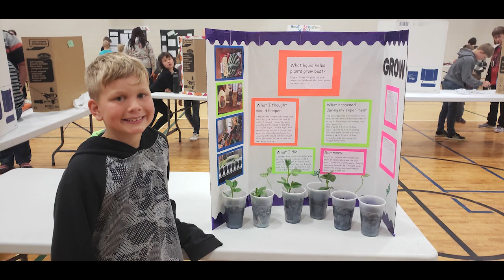St Mary's Catholic School Virtual Tour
Learn more about the programs, school and culture of St. Mary's Catholic School, located in Alberta, Canada.